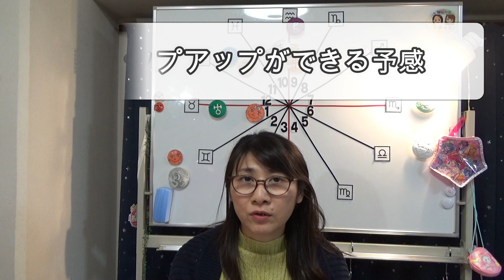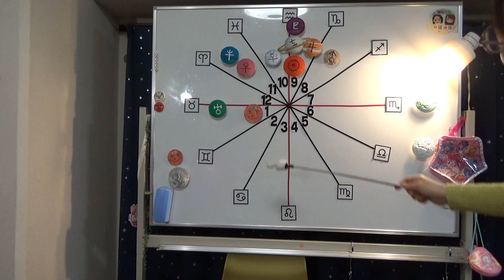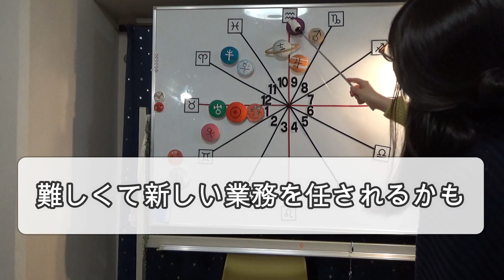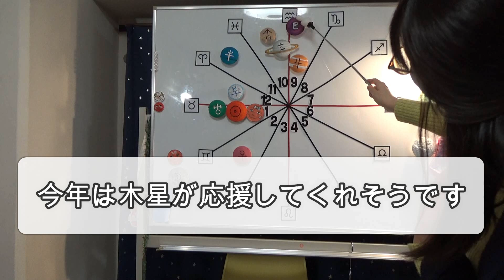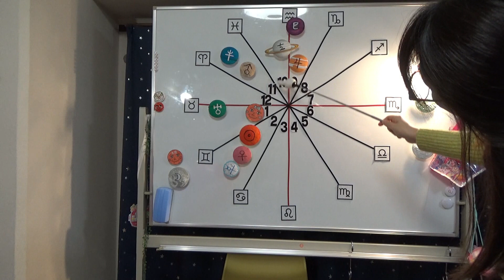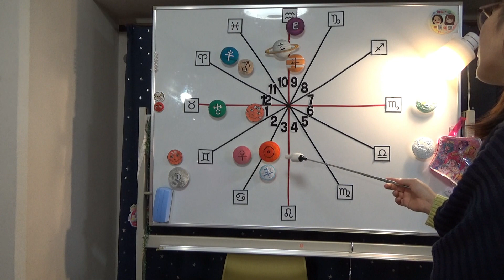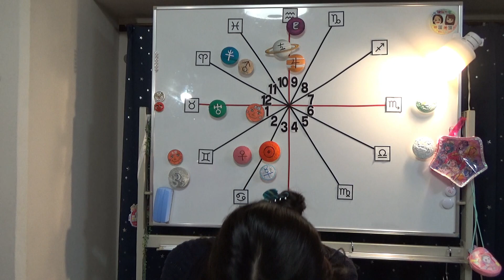【占い】2020年の運勢 西洋占星術 牡牛座(おうし座)の運勢◆理想を掲げて向かっていこう◆ハッピー占い山田ありす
2020年の（おうし）牡牛座の方に向けての運勢を解説しています。西洋占星術から見た星の配置と1月~6月あたりの上半期の分です。

3月22日に土星が水瓶座に入るタイミングもありますので、そちらの解説もしています。皆様の未来がハッピーでありますようにお祈り申し上げます。

2020年のおうし座の運勢の目次
・９ハウスの木星は？
・2020年のおうし座への簡単メッセージ
・2020年1月の運勢　仕事上の転機
・2020年2月の運勢　人間関係が活発
・2020年3月の運勢　才能を発揮できるかも
・2020年4月の運勢　ハードワーク？！
・2020年5月の運勢　リーダーシップについて
・2020年6月の運勢　プレッシャーから抜け出せる時、勉強と趣味などをスタート